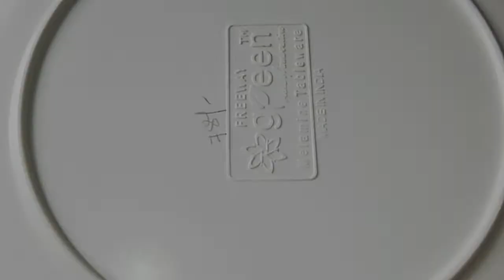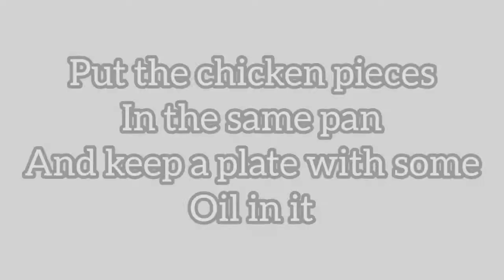Chicken Reshmi Kebab without microwoven ।। yummy chicken kebab made in gas